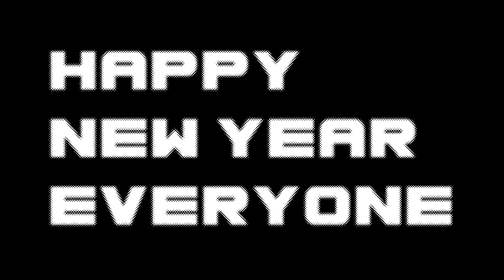DarkOrbit 2015 first fight / hunt global europe 7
-Headhunter.